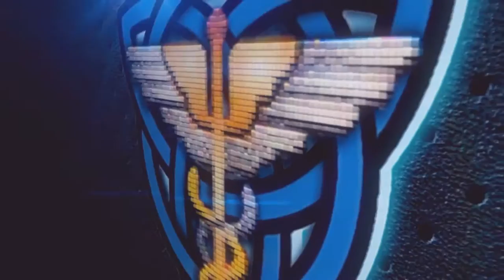CW Waterside Ultimatum Vs PolishTigers 2016 11 30 18 00 08 570